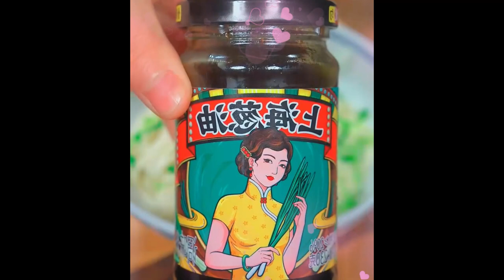How many people still remember this old bean curd fried pork belly from their childhood 1